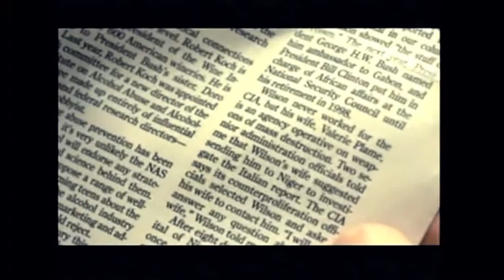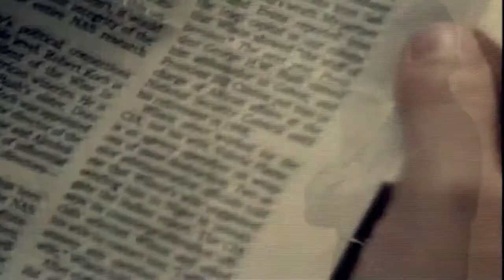Fair Game: Interview - Naomi Watts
Actress Naomi Watts discusses her role in the thriller movie "Fair Game," based on real events surrounding the undercover CIA agent "Valerie Plame" whose career was destroyed by a White House press leak.